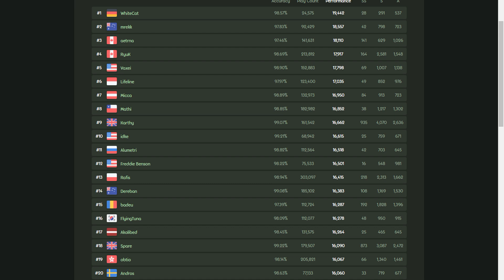osu! pp rebalance be like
rip whitecat 20k pp
rip badeu std top score